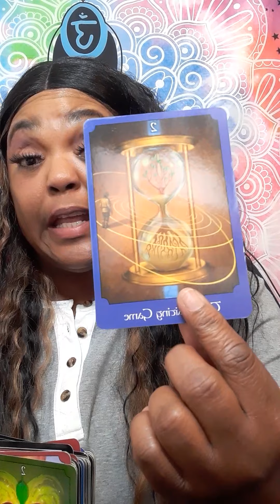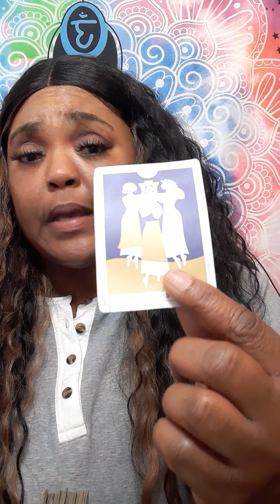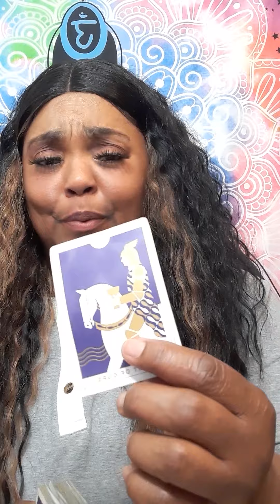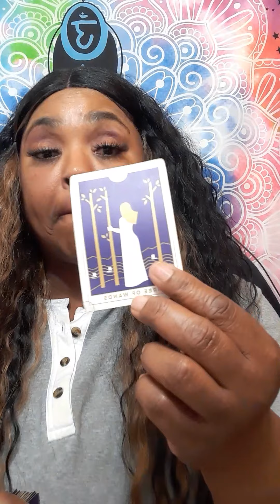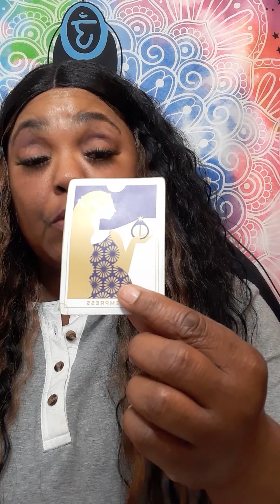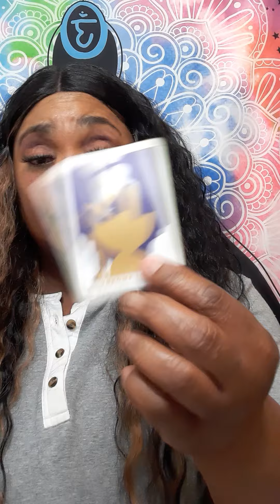scorpio SCORPIO YOUR EX FEELING THEIR REPERCUSSION NOW THEY ARE THE ONES WAITING ON YOU TO RETURN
No, I did not go to any fancy tarot school. This gift was passed on through generations.I am a cancer moon. I want to help all signs with relations, finance, and work. What leads me to my spiritual path, when I met a narcissist. It was a very painful journey. I am here to let you know who you are dealing with. I am a new reader trying to grow my channel. I am a different kind of reader. I do my own style of reading. NO refund will not be offer.